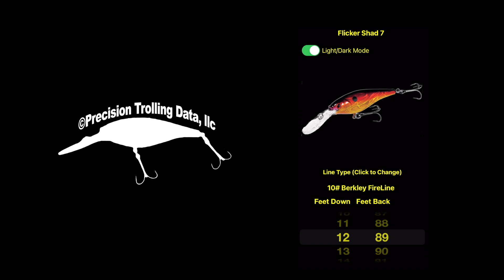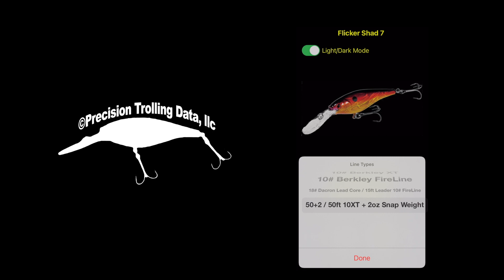How To Use The Precision Trolling App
A brief tutorial about using the basic Precision Trolling Data app for lure depth data.